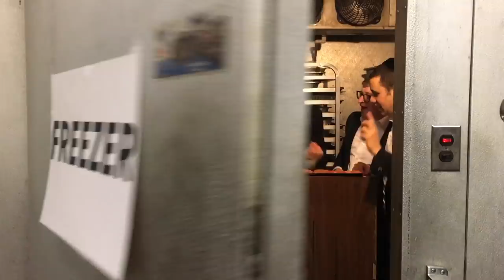"THE FREEZER"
Watch what happens on Tu B'Shvat -
A Yad L'Achim Production